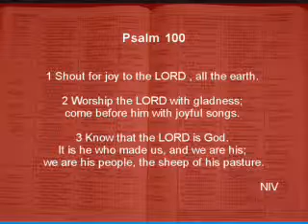Worship Part 2